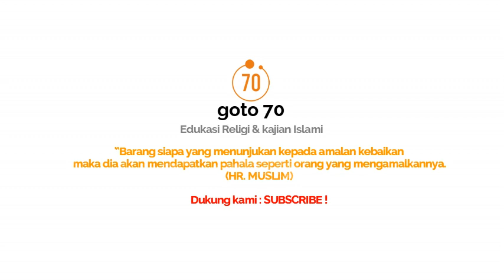Tanya Jawab SERU !! Ustadz Abdul Somad di Malaysia 6 Februari 2020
“Barangsiapa yang dikehendaki kebaikan oleh Allah, maka Allah akan memahamkan dia dalam urusan agamanya.”

mari kita isi sebagian cerita hidup kita dengan mengaji.